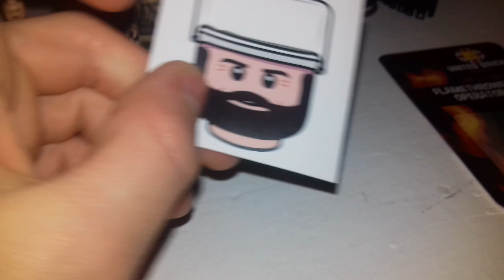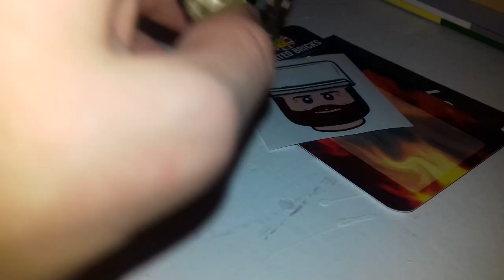Ein Neues United Bricks unboxing (Deutsch)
Ich habe mir mal wider was bei dem Online Shop United Bricks gekauft und hir ist das Unboxing dazu Viel Spaß.